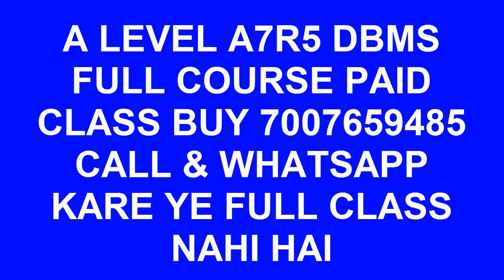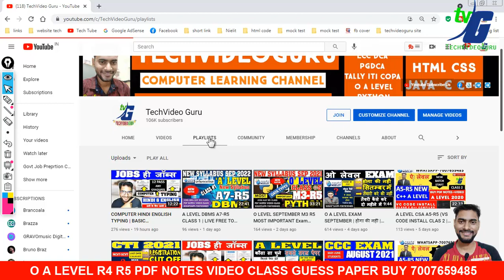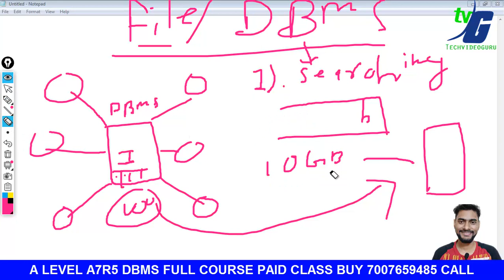A LEVEL DBMS A7-R5 CLASS 2 LIVE FREE TO FILE SYSTEM VS DBMS NEW SYLLABUS CLASS 2 NEW BATCH JAN-JULY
A LEVEL DBMS A7-R5 CLASS 2 | LIVE FREE TO FILE SYSTEM VS DBMS NEW SYLLABUS CLASS 2 NEW BATCH 2022 JAN-JULY

O LEVEL RESULT KAISE DOWNLOAD KARE | PROFILE ME लिंक शो नहीं कर रहापेपर लॉक डेट इनवैलिड रिजल्ट

UP POLICE ASI CLERK ACCOUNT VIDEO CLASS PDF NOTES BUY OFFER WHATSAPP KRE:- 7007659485

2.O LEVEL NEW SYLLABUS 2021 MODEL PAPER REVIEWS कैसे और क्या क्या पढना है जुलाई एग्जाम के लिए NEW/OLD

a level course
a level classes
a level live class
a level pdf notes
a level a7r5
a level dbms class